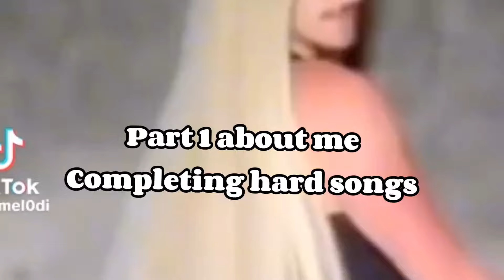Completing 2 Hard Iconic songs in PJSK (Yaminabe""Whats Up? Pop!)